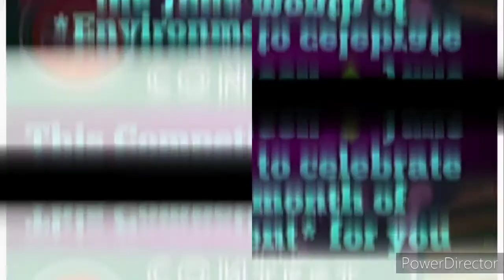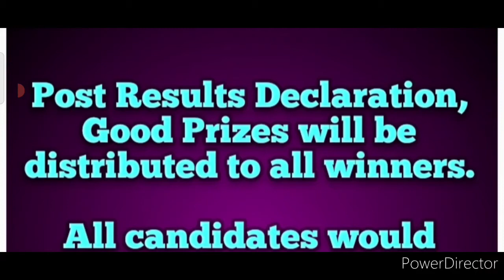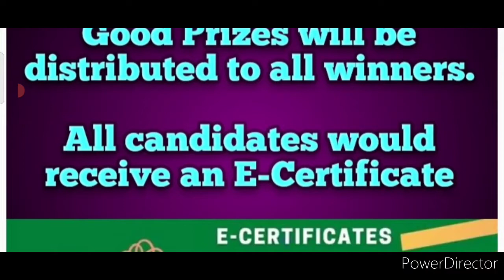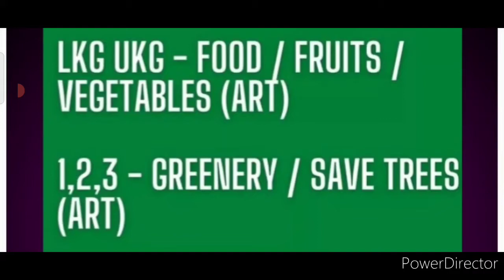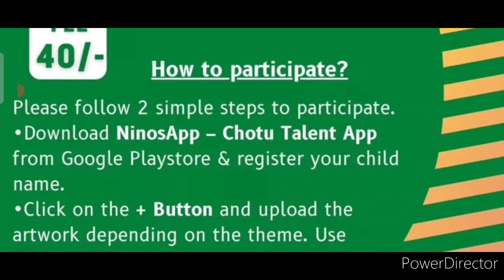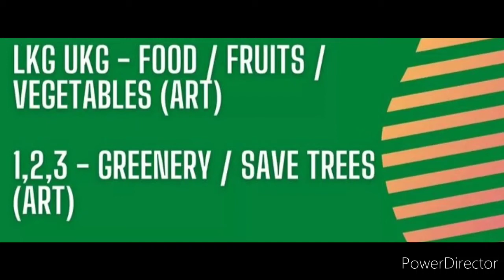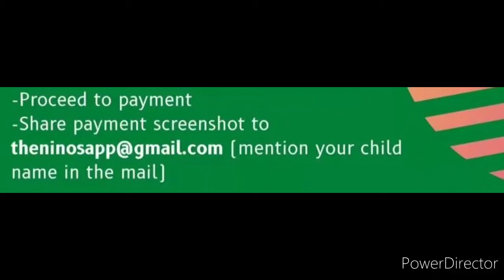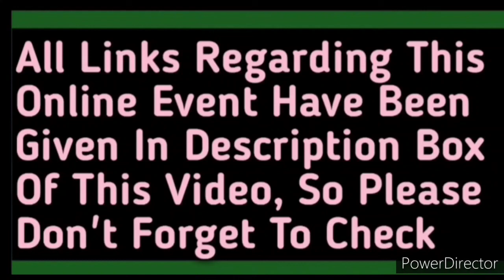2 Online Competitions 2021/ Green June Contest/ Win Prizes & Certificate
2 Online Competitions 2021/ Green June Contest/ Win Prizes & Certificate